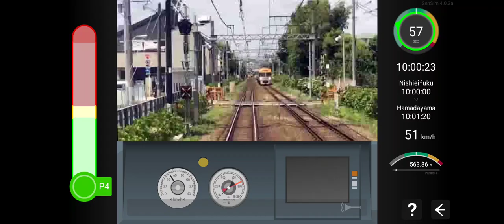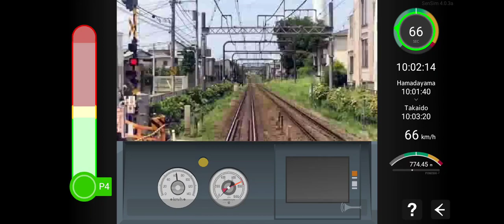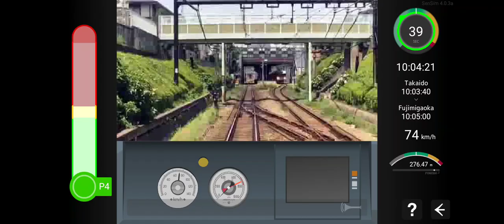SenSim Route of TF INOKASHIRA - cabdrive from Nishieifuku to Fujimigaoka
3 secs - 2.6km